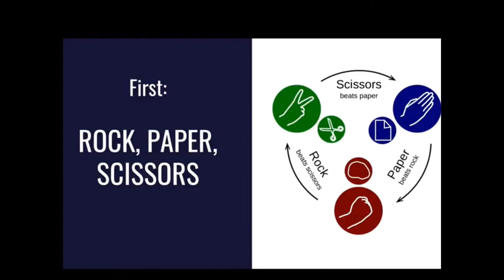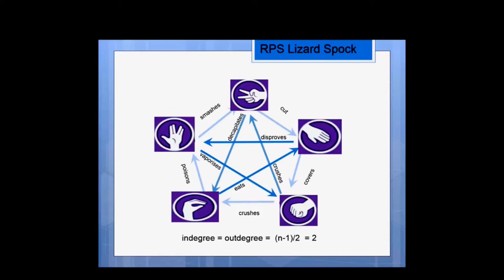Rots of Steen, schaar, papier, spock, hagedis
Tutorial met nederlandse uitleg van gelijknamige spel.